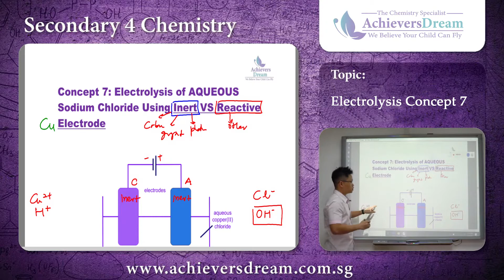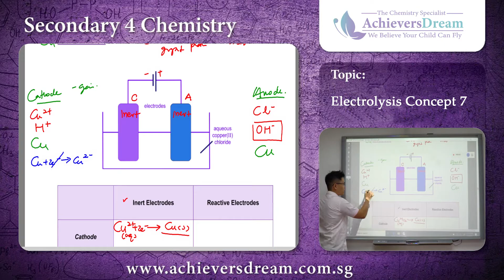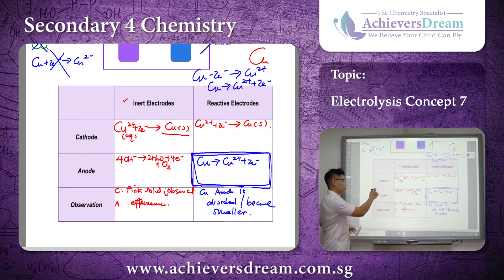AD Online Electrolysis - Concept 7: Electrolysis Using Inert VS Reactive Electrode